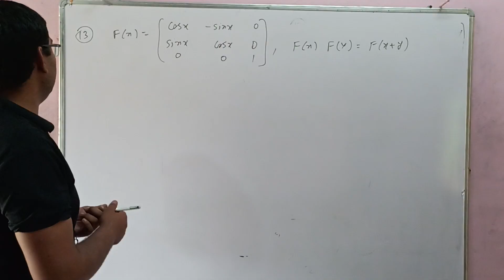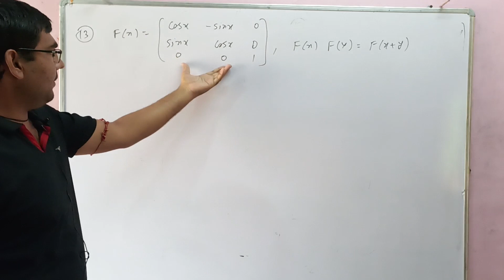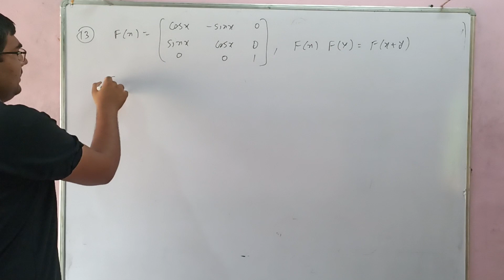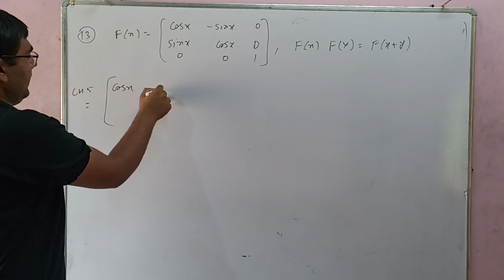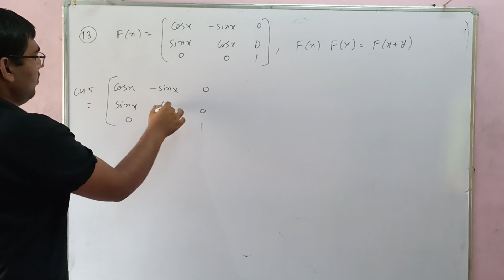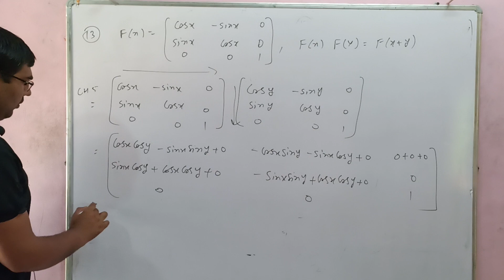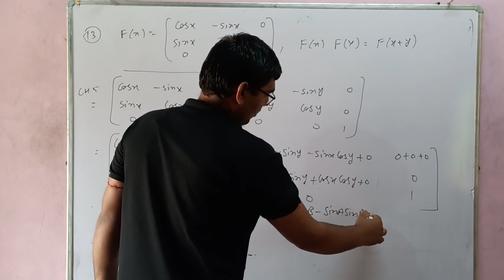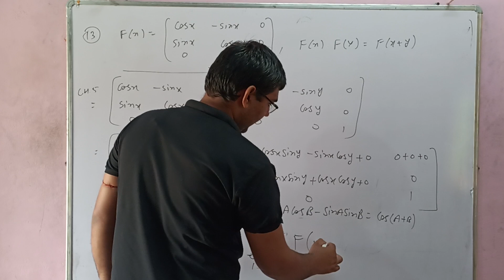Class 12 Maths Chapter 3 Exercise 3.2 | Solution for Question 13 | matrix solutions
📚 Class 12 Maths Chapter 3 Exercise 3.2 | Solution for Question 13 | NCERT Maths 📚

Welcome to CICM Classes! In this video, we will provide a detailed solution for Class 12 Mathematics Chapter 3: Matrices, Exercise 3.2, Question 13. This video aims to enhance your understanding of essential matrix concepts and improve your problem-solving skills, making it a valuable resource for your exam preparations.

🔍 What You'll Learn:

A comprehensive, step-by-step solution for Exercise 3.2, Question 13
Key matrix concepts aligned with the NCERT syllabus
Effective strategies for tackling matrix problems
Helpful tips to confidently approach similar questions in your exams
✨ The Importance of Matrices: Matrices are critical in various fields, including mathematics, engineering, and computer science. A solid grasp of this topic is essential for success in your board exams and future studies.

💬 Join the Discussion: Have any questions or need further assistance? Drop your queries in the COMMENTS section below, and our team will respond promptly!